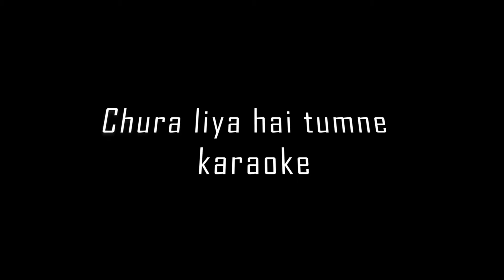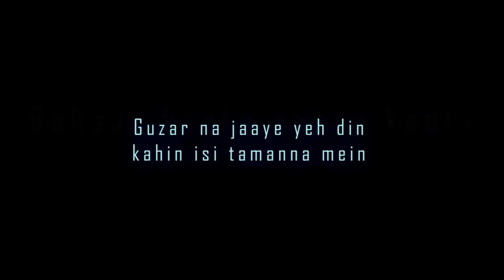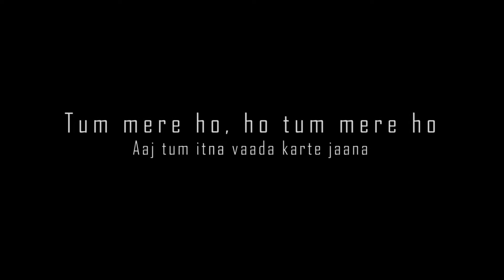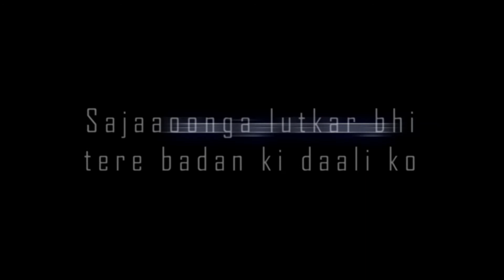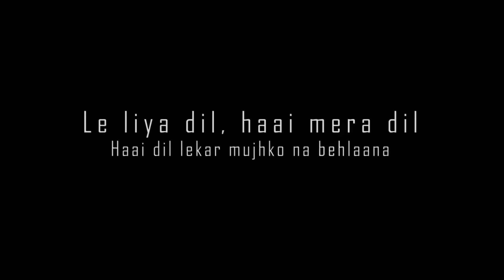Chura liya hai karaoke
Chura liya hai tumne jo dil ko karaoke

Hindi songs Karaoke with lyrics
Bollywood songs karaoke
New Songs Karaoke
Latest Hindi songs Karaoke
Latest songs Karaoke